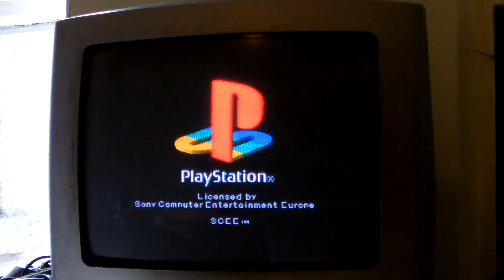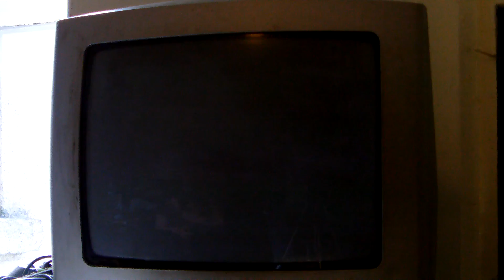Let's play with Kyle: Pandemonium (part1/3)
A new adventure with the one known only as Kyle.